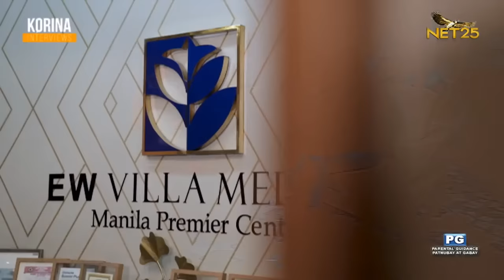Korina Interviews EW VILLA MEDICA | August 20, 2023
The Advanced Stem Cell therapy at EW Villa Medica is now here in the Philppines!

This aims to heal your cells through revitalization and regenerative processes. Dahil diyan, aalamin din natin sa ilang celebrities ang kanilang experience on this stem cell therapy.

Makakasama din natin ang CEO and President of EW Villa Medica in Manila na si Crystal Jacinto.

KORINA INTERVIEWS
August 20 |  Sunday | 5 PM